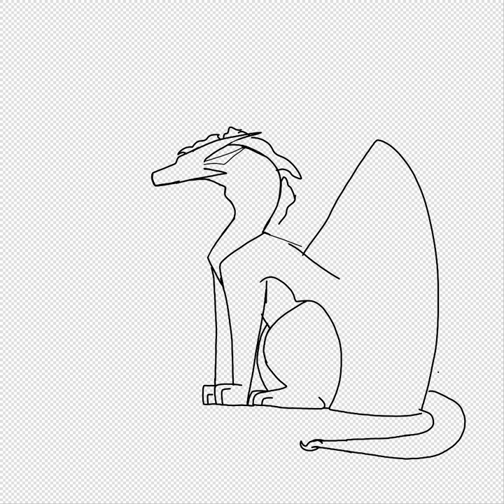rain wing- sea wing- sand wing hybrid (wings of fire)